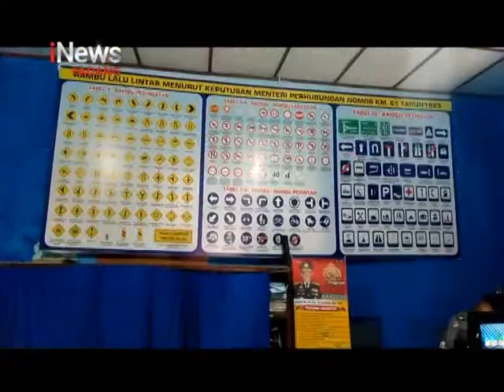SIM Gratis Dalam Rangka Hari Bhayangkara